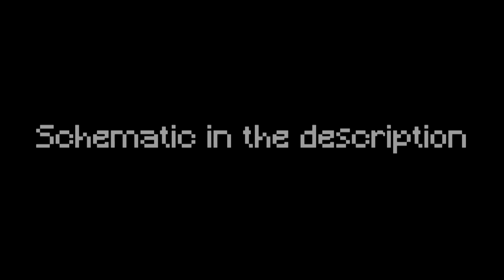Minecraft Create Mod - Super Smelter/Smoker/Washer/Haunter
This Smelter works by the principle of keeping target items inside the most amount of fan streams as possible. At times, the items pass through 20 fans simultaneously, reducing smelting times to around 1/10 of the usual.